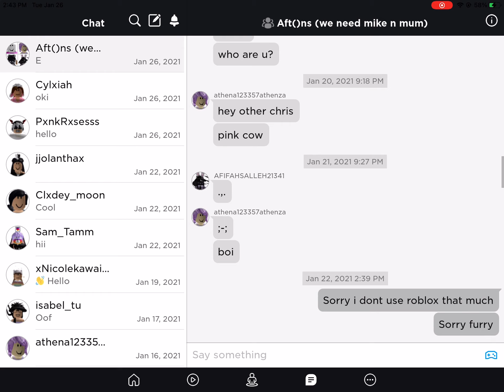weird afton chat in roblox